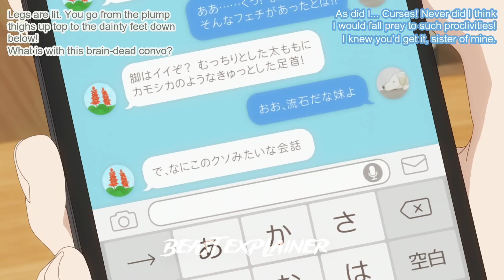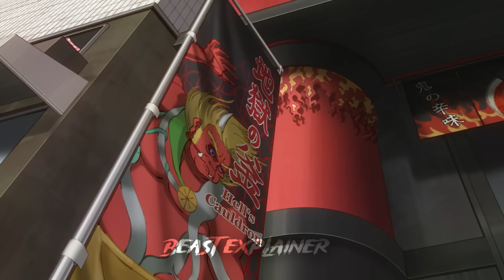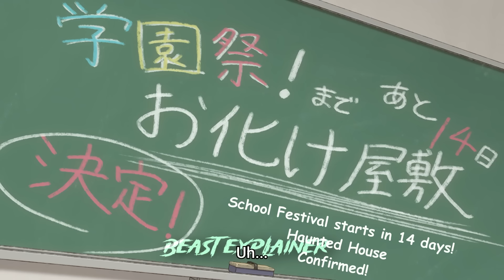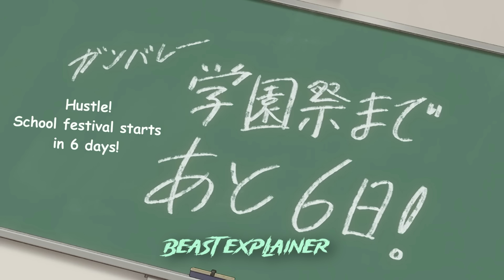Lonely Loser Doesn't Realize New Transfer Student Is In Love With Him.